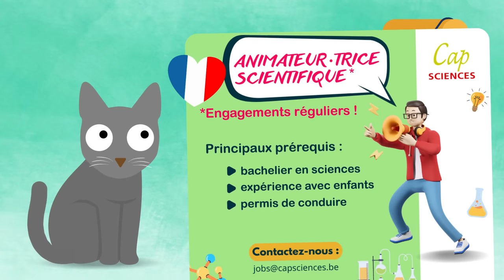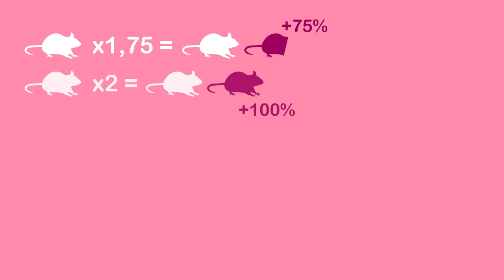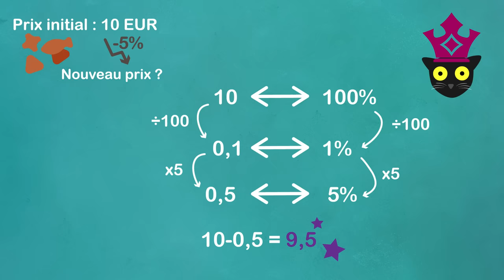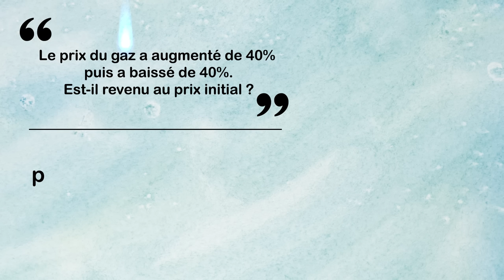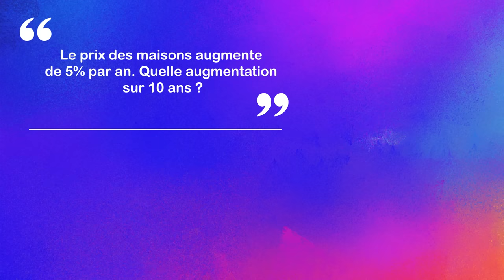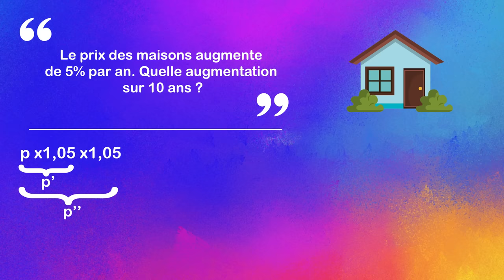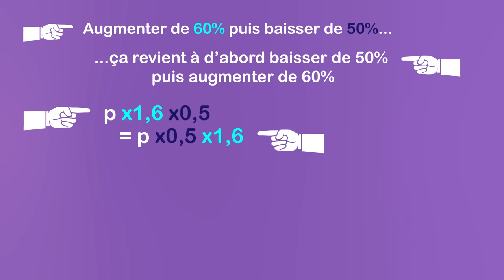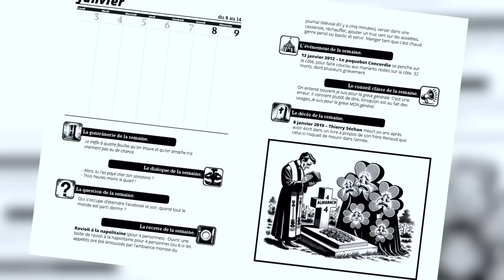Battre les journalistes en calcul (trop facile ?)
Bambou découvre deux grandes façons de calculer, chacune avec ses avantages et inconvénients. Elle découvre aussi qu'être journaliste à une grande heure d'écoute n'immunise pas contre les erreurs calculatoires (et ça fait mal pour les concernés !)

Vidéo réalisée avec le soutien de la Fédération Wallonie-Bruxelles et du Conseil Supérieur de l'Éducation aux Médias.